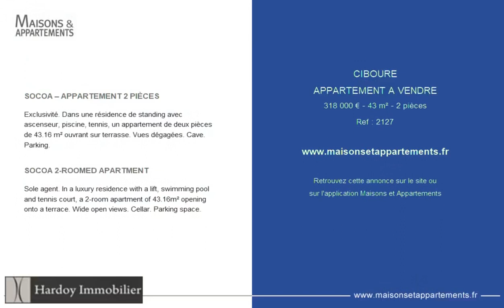CIBOURE - APPARTEMENT A VENDRE - 318 000 € - 43 m² - 2 pièce(s)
Référence : 2127

SOCOA – APPARTEMENT 2 PIÈCES

Exclusivité. Dans une résidence de standing avec ascenseur, piscine, tennis, un appartement de deux pièces de 43.16 m² ouvrant sur terrasse. Vues dégagées. Cave. Parking.

SOCOA 2-ROOMED APARTMENT

Sole agent. In a luxury residence with a lift, swimming pool and tennis court, a 2-room apartment of 43.16m² opening onto a terrace. Wide open views. Cellar. Parking space.

Cette annonce vous est proposée par l'agence HARDOY IMMOBILIER

|2820184|